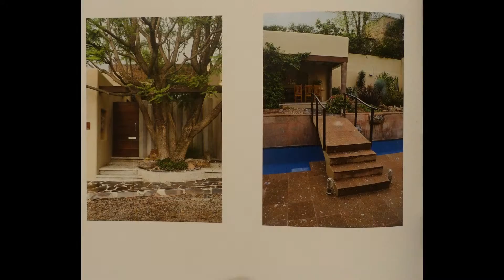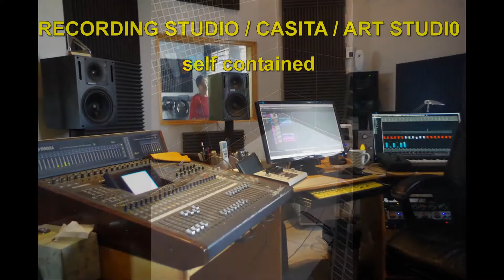House for Sale .Los Frailes Mexico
Beautiful home for sale in San Miguel de Allende MEXICO